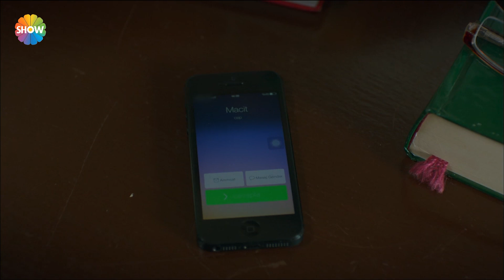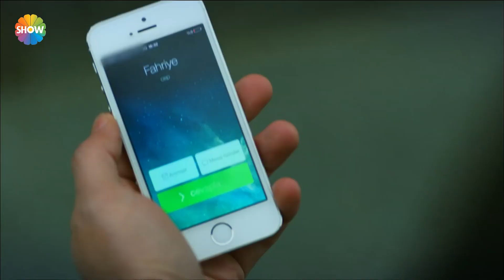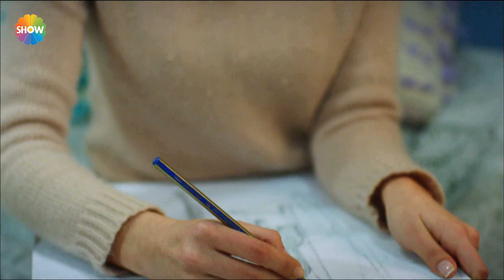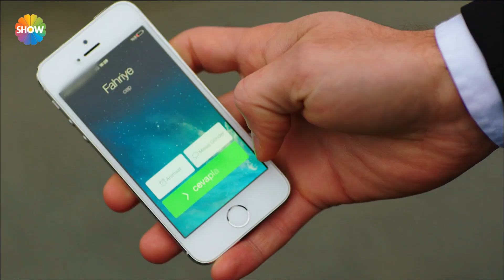Fatih Harbiye | 26. Bölüm Neriman & Macit Tüm Sahneleri